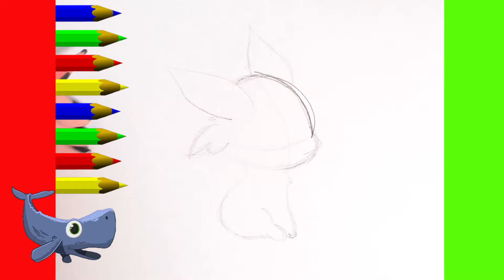HOW TO DRAW A CUTE POKEMON KAWAII STEP BY STEP